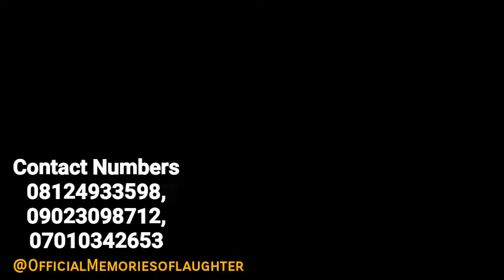THE LANDLORD'S HOUSE (Episode 71)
This is a very funny comedy video